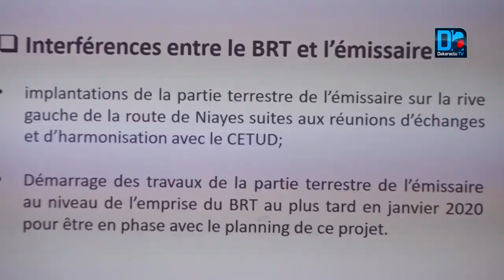Dépollution du Nord de la ville de Dakar : 42 milliards pour venir à bout des 14 communes de Dakar